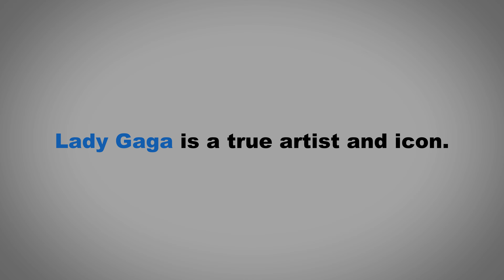How to Pronounce Lady Gaga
In this video we learn how to pronounce "Lady Gaga" and use it in a sentence.